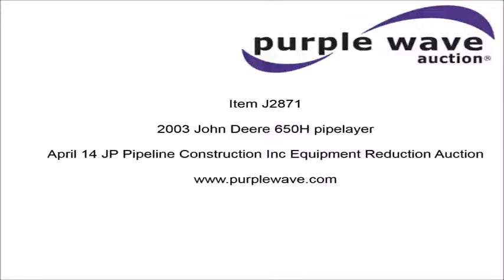2003 John Deere 650H pipelayer for sale | no-reserve Internet auction April 14, 2016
2003 John Deere 650H pipelayer
2,911 miles on odometer
John Deere 4045T 4.5L four cylinder turbo diesel engine
90 HP
Hydrostatic transmission
OROPS
Suspension seat
Joystick steering
104" six-way dozer blade
Midwestern M20C pipelayer
15'
Folding boom
19.5" single grouser pads
Six bottom rollers
Serial T0650HX919451

Location
JP Pipeline Construction
81 Arrowhead Rd